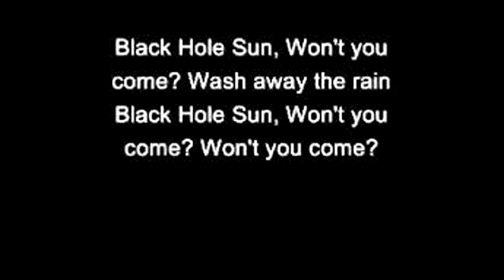Black Hole Sun - Soundgarden - Piano